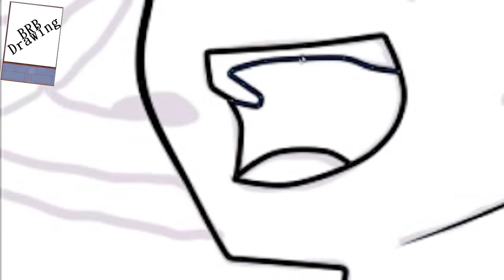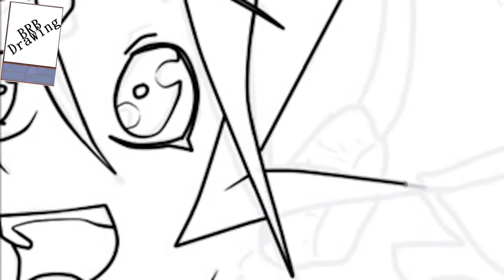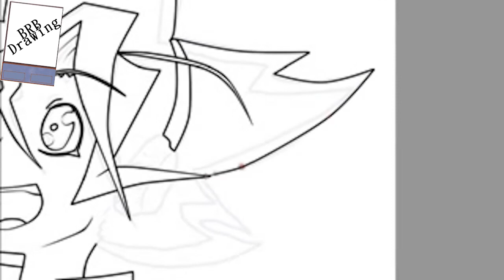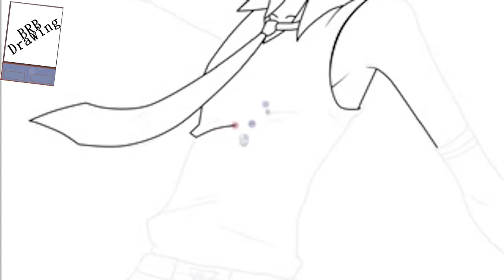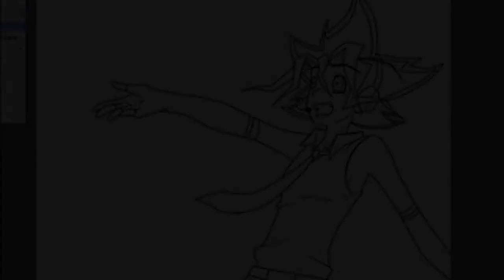[ Yuugi Mutou Lineart Process ♫ ]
Hello again YouTube! I'm so glad to be back!
Hopefully I can become more active than I have been  v__v ''
This drawing is based off of a vocaloid style~ Basically, I looked at a picture of Miku and let my mind do the rest X'D
Creative? Neh.
Just wanted to draw Yuugi! Isn't he precious? ♥
*WARNING*
Expect more Yu-Gi-Oh! Drawing sessions!

... And hopefully I can get the colouring process for this one done today as well ( ' v ' )b

Time Taken : Around 15-20 minutes
Tablet : Wacom Intuos 4 (small)
Recording Software : Debut
Drawing Program : Paint Tool Sai